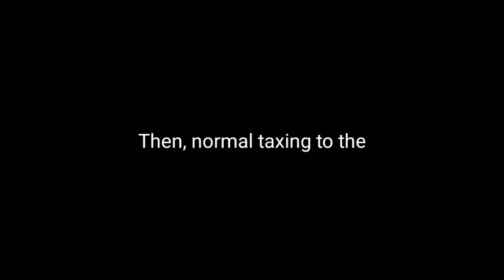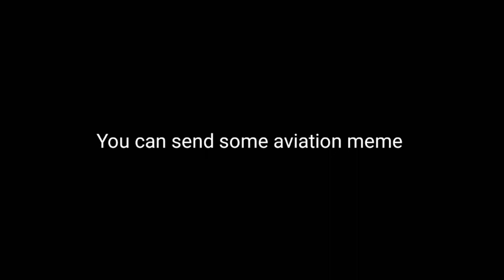Ryanair airport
Today's test Video: Bang Ding Ow

PC:
15" MacBookPro Touchbar (highest specs)
Processor: 3,1 GHz Intel Core i7
Ram: 16 GB 2133 MHz LPDDR3
GPU: Intel HD Graphics 630 1536 MB + Radeon Pro 560
SSD: 1tb

©korea001 2019